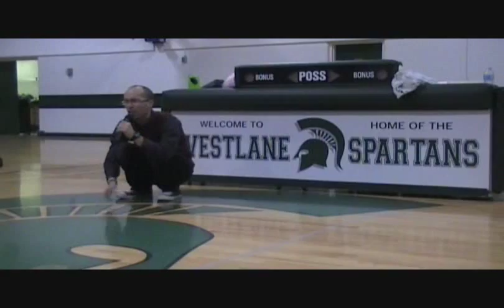John Sakars Singing "Appreciate" At His Alma Mater!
I sang my song "Appreciate" at my alma mater, Westlane Secondary School, in 2010.